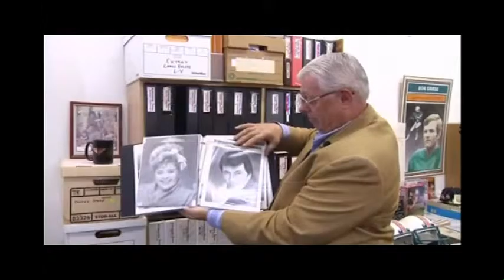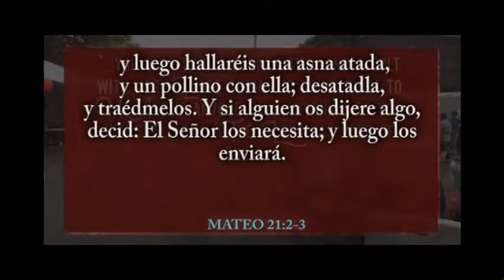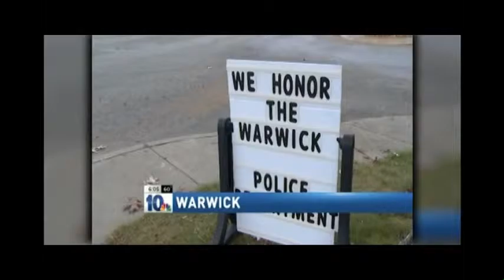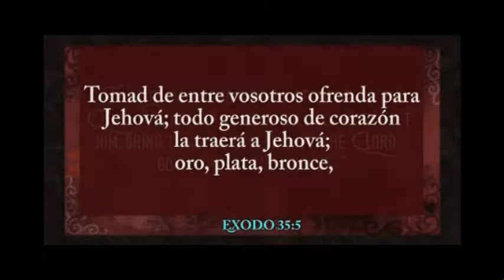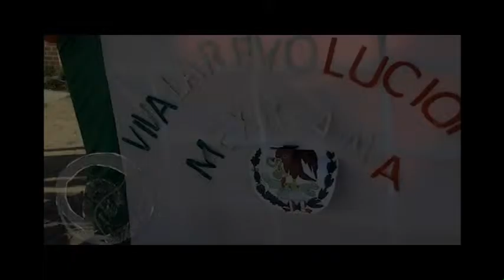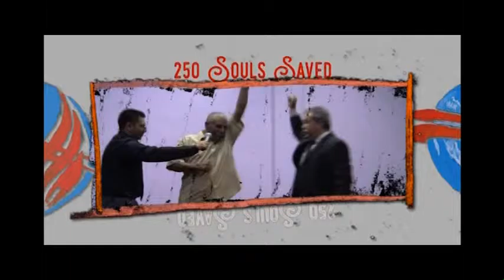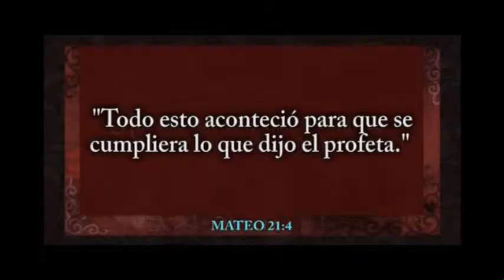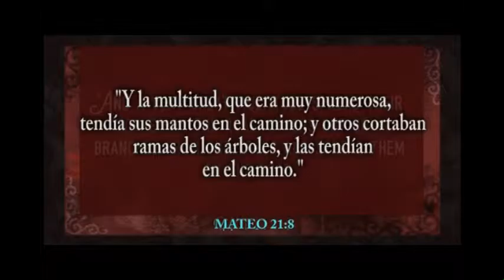"Preparados A Enviar Obreros" - Video Internacional PRESCOTT 2016 (Enero)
VIDEO INTERNACIONAL - CONFERENCIAS Enero 2016 - PRESCOTT, ARIZONA
"PREPARADOS A ENVIAR OBREROS"